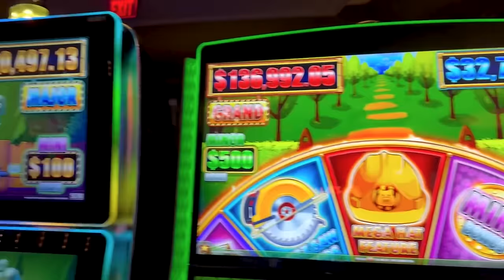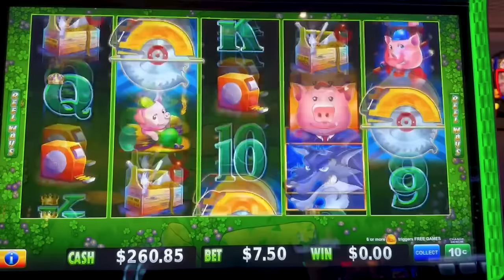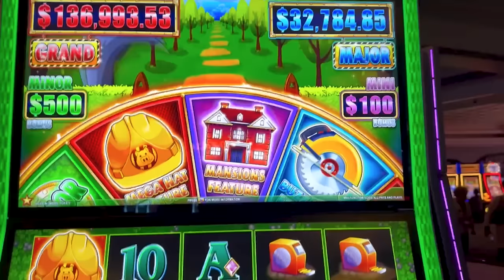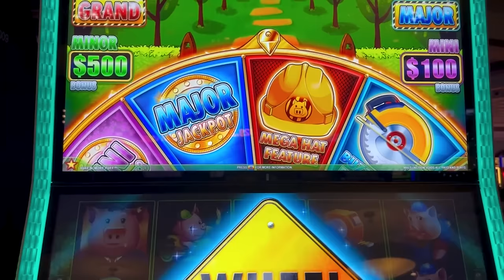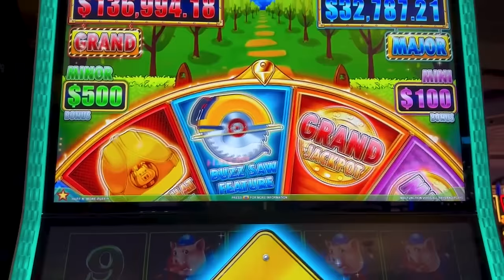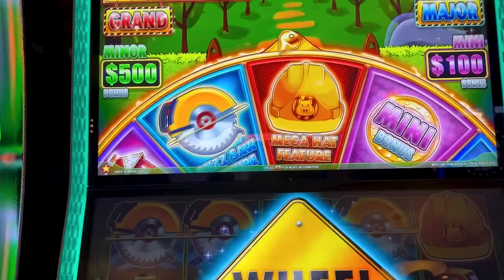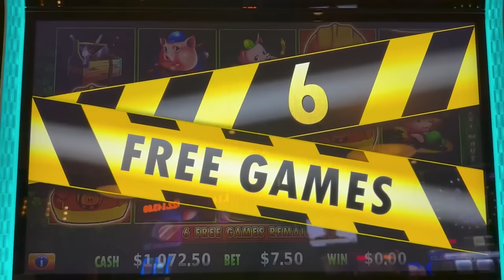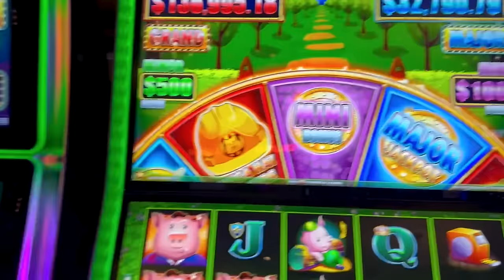Bonus On My Biggest Bet Ever On This Slot!